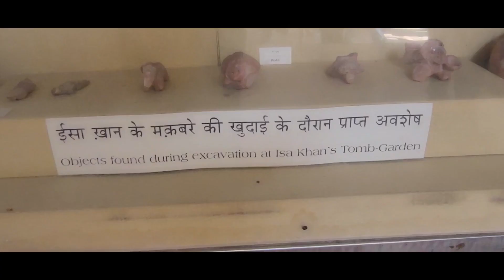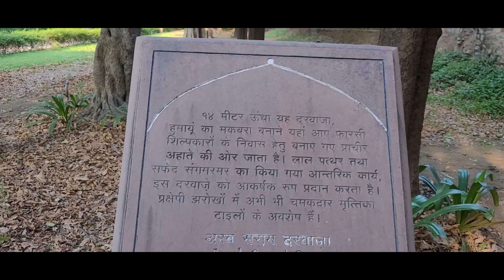Humayun Tomb: An Architectural Marvel You Must See in Delhi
Humayun Tomb Delhi | Humayun Tomb | Humayun Tomb Delhi | Most Beautiful Tomb of Mughal Emperors | humayun ka maqbara | humayun tomb history in hindi

Humayun's Tomb,(humayun tomb ticket price) Delhi is the first of the grand dynastic mausoleums that were to become synonyms of Mughal architecture with the architectural style reaching its zenith 80 years later at the later Taj Mahal. Humayun's Tomb stands within a complex of 27.04 ha. that includes other contemporary, 16th century Mughal garden-tombs such as Nila Gumbad, Isa Khan, Bu Halima, Afsarwala, Barber's Tomb and the complex where the craftsmen employed for the Building of Humayun's Tomb stayed, the Arab Serai.

My Vlogs  Delhi NCR Vlogs | India vlogs